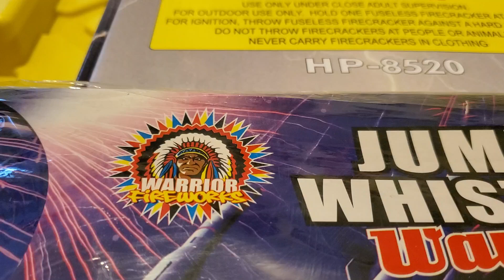2023 stash pick up